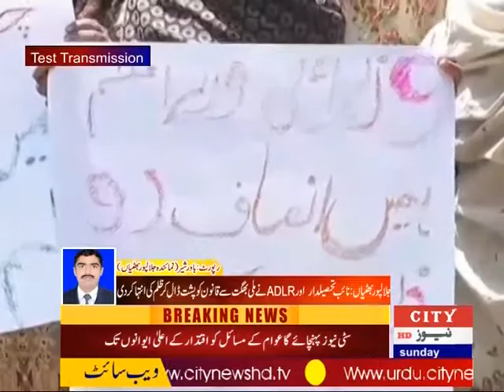Thaseel Dar Or ADRL Nay Zolam Ki Intha Krdi 28/05/2017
▐►Play Store :